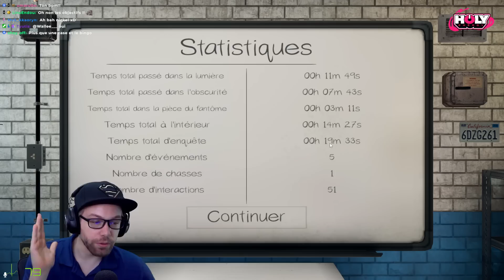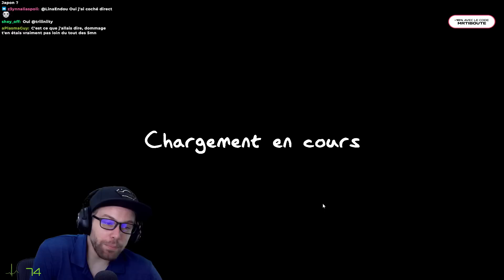Tout le monde aime le BINGO ! | Bingo Phasmo #3 - Phasmophobia FR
Une Ligne, diagonale, colonne et c'est le BINGO ! (Désolé pour le Bug Son à la toute fin🙏)

Challenge Phasmophobia créé par MrTiboute.